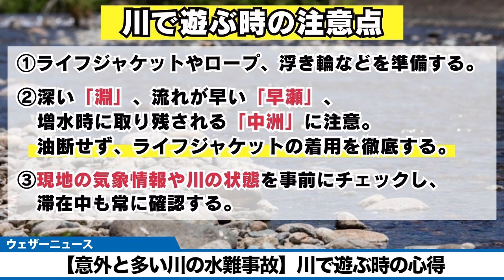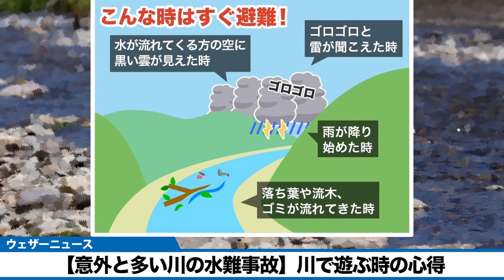【意外と多い川の水難事故】川で遊ぶ時の心得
8月は夏休みシーズンということもあり、海や川で遊ぶ子供たちが増える時期ですが、毎年この時期は、多くの水難事故が発生するタイミングでもあります。